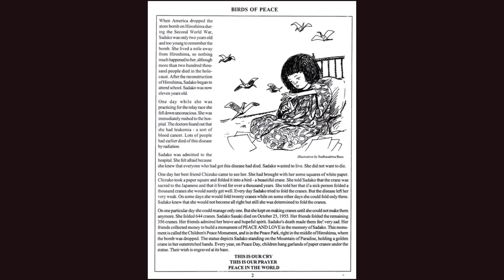Black side of Hiroshima bomb blast||The story of inspiring girl || Symbol of peace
Hello viewers,
Hello everyone, I love to read books. In this channel I will share you some book reviews,summary, and  also some podcast series.